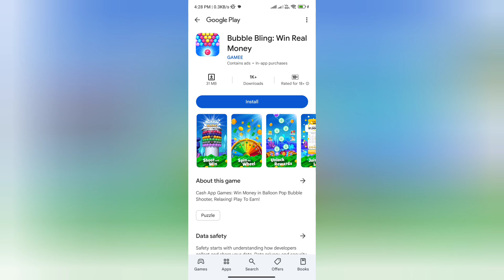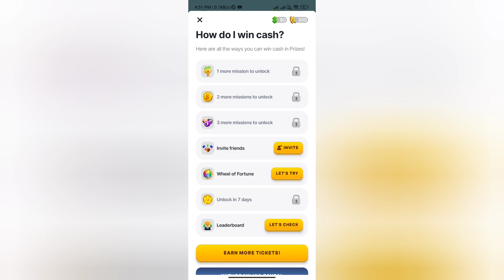Bubble Bling App Real or Fake | Bubble Bling App Withdrawal | Bubble Bling Win Real Money Review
Bubble Bling App Real or Fake

Please watch till end for Bubble Bling App Review reasons.

Welcome Guys to our YouTube Channel Here is a video on Bubble Bling App

In today's video I will show you the reality of Bubble Bling App Review